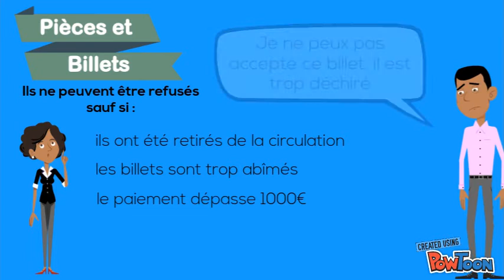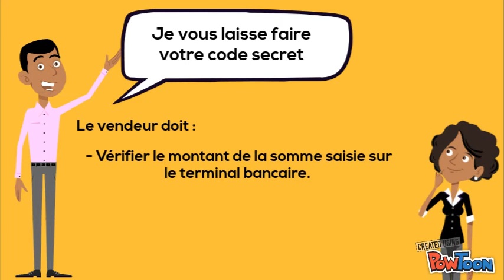L'encaissement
Les différents moyens de paiement, et leurs cadres juridiques--
chèque espèce carte bancaire